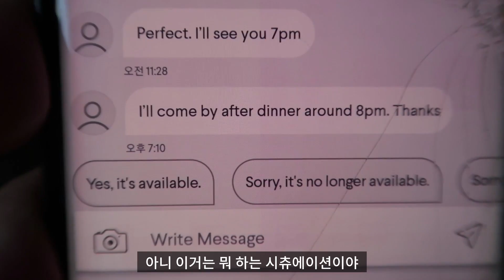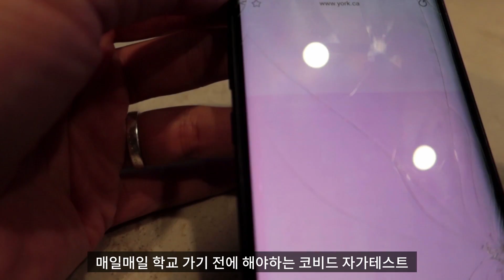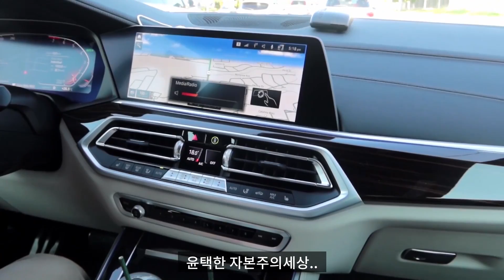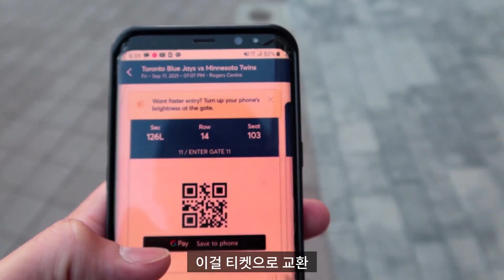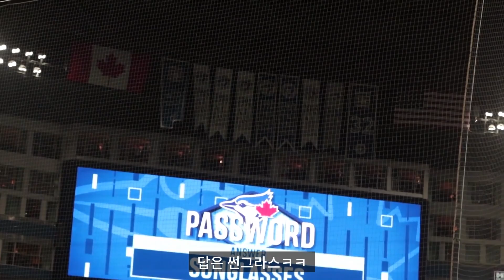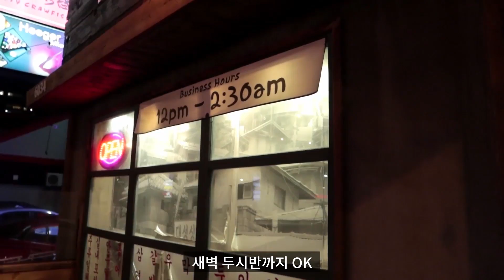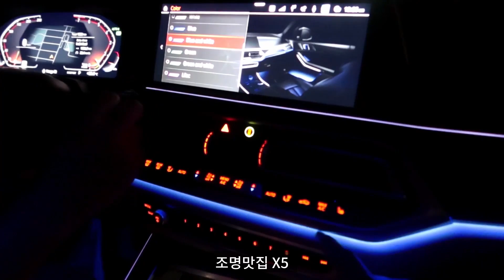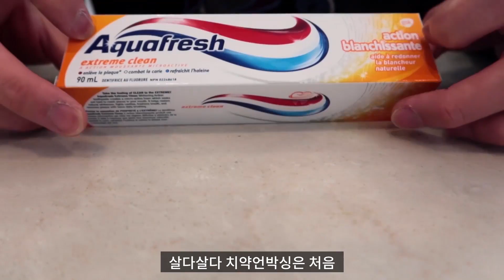일상 브이로그 VLOG | 다 팔고 역이민 준비 하는 부부(채영 학교다녀오겠습니다 | 류현진 하이라이트 | 삼겹살 먹방 | 이지혜 동상이몽 치약 리뷰)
일상 브이로그 | 다 팔고 역이민 준비 하는 부부(학교다녀오겠습니다 | 류현진 하이라이트 | 삼겹살 먹방 | 이지혜 동상이몽 치약 리뷰)

Intro
Track : 흐드러지다
Composer : 눈솔